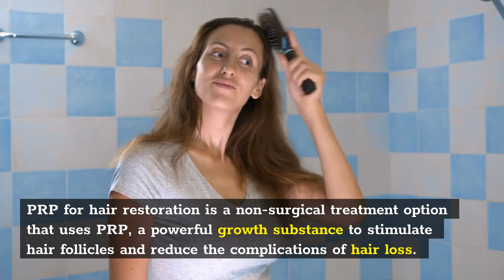Hair growth for women New York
Hair Growth For Women

211 East 43rd Street, #1704-2A2

PRP for hair restoration is a non-surgical treatment option that uses PRP, a powerful growth substance to stimulate hair follicles and reduce the complications of hair loss. It’s a golden substance that is packed with growth factors and can be a tool to encourage your body’s natural growth processes.

One of the most exciting parts of using PRP for hair restoration is it is a safe and effective treatment option for most people. It uses PRP, which is obtained from your own blood, reducing the risk of a reaction and making it a good choice for those who are hesitant to pursue treatments using foreign substances. A consultation with our team can help ensure this is the best non-surgical treatment option for you and your goals.

So if you’ve been looking for a way to address your hair loss, then you owe it to yourself to learn more about PRP for hair restoration! Our team is committed to helping you reduce the effects of hair loss.